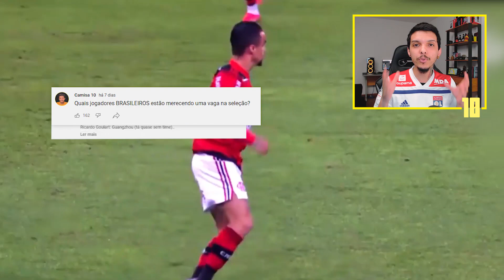BRASILEIROS QUE ESTÃO SE DESTACANDO E MERECIAM UMA VAGA NA SELEÇÃO BRASILEIRA! 🇧🇷 | CAMISA 10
Quais jogadores mereciam ser convocados para a seleção brasileira? Nós fizemos uma pesquisa e selecionamos 5 jogadores indicados por VOCÊS!

Não concorda com algum jogador dessa lista? Acha que algum outro poderia ser convocado? Deixe nos comentários e nos ajude a criar parte 2!

Alvin: (@MeuNomeeAlvin)

Edição e Direção: Esdras Dias (@EsdrasDias97)

🎬 Créditos das Imagens:  Arquivo pessoal / reprodução